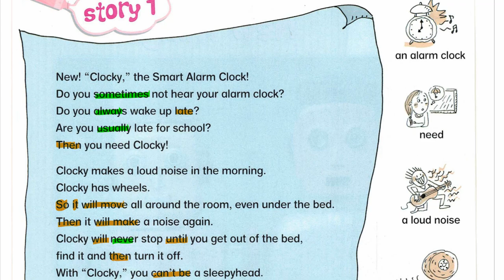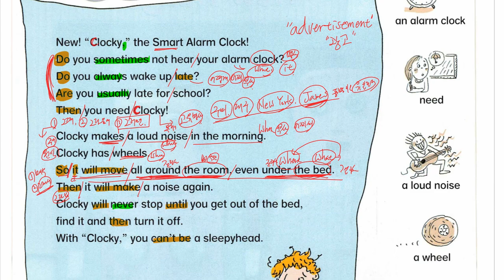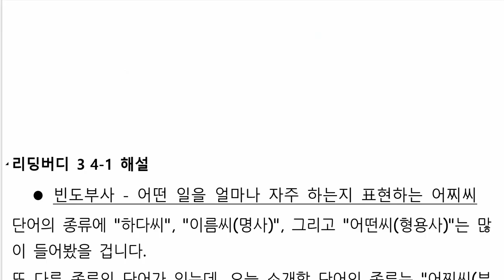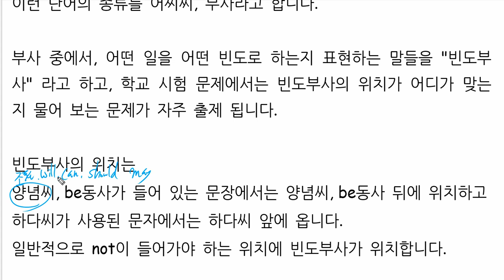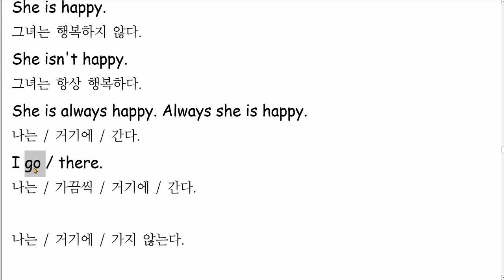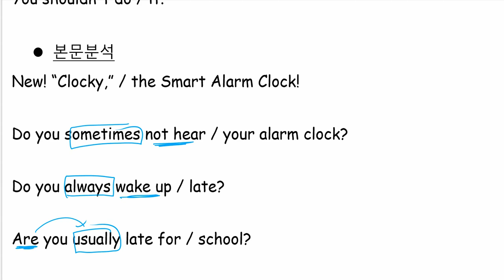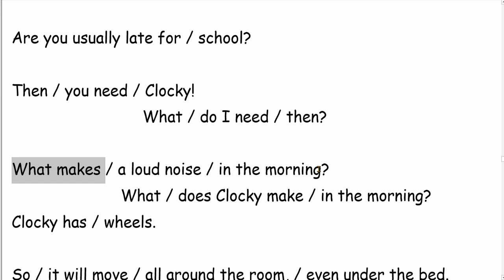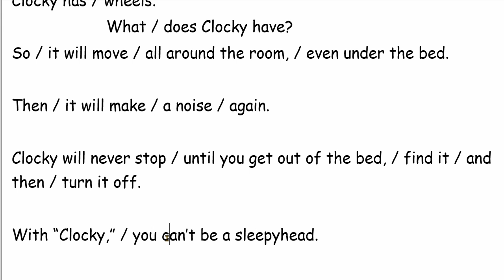리딩버디 3 4-1 해설 파트1